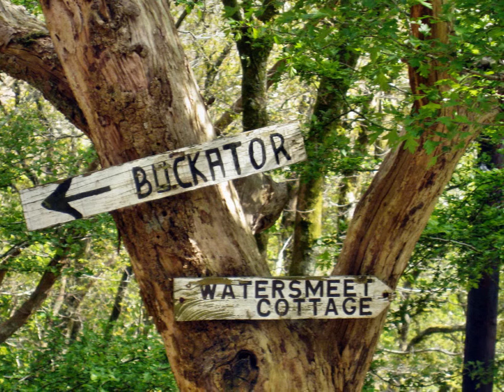Tavistock and Watersmeet